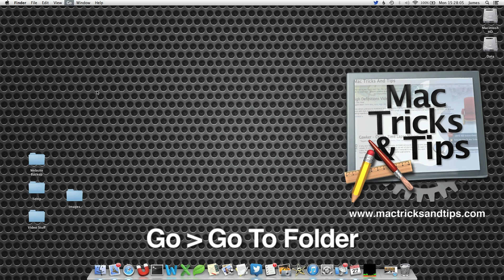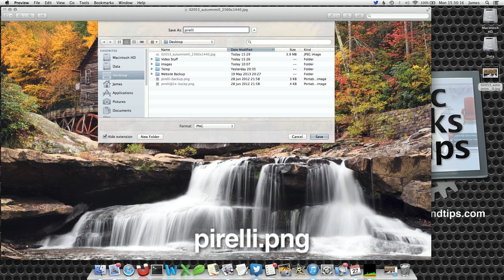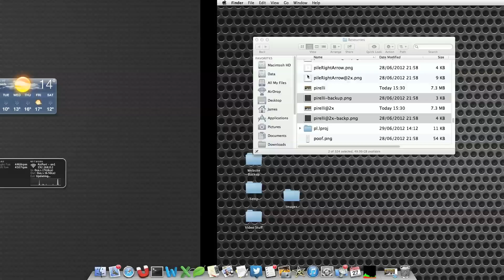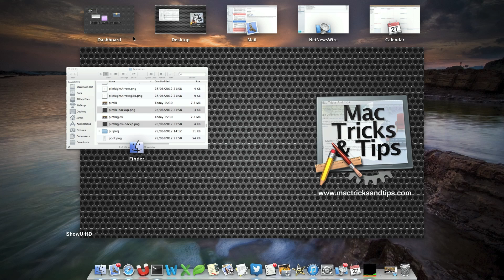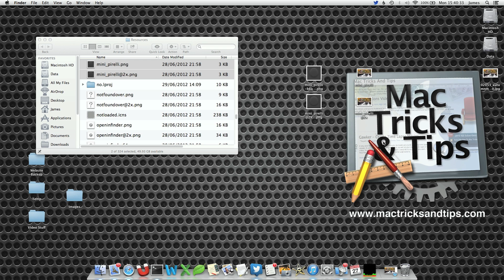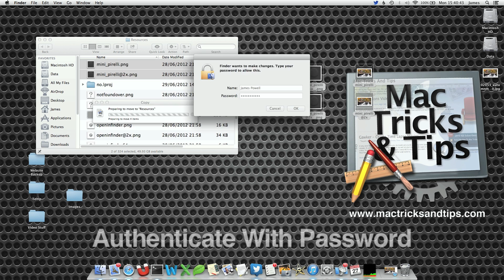Change Dashboards Background in Mac OS X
You can change the background image of Dashboard. You can make dashboard's wallpaper unique by changing a couple of images.

Dashboard images are located at:
/System/Library/CoreServices/Dock.app/Contents/Resources/